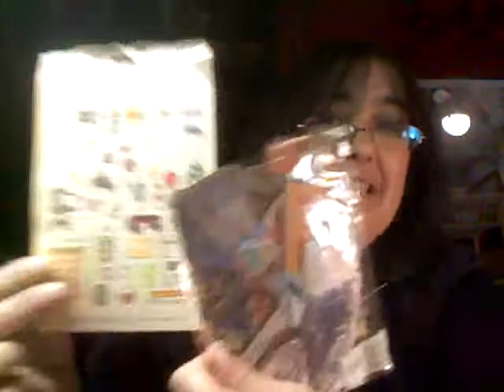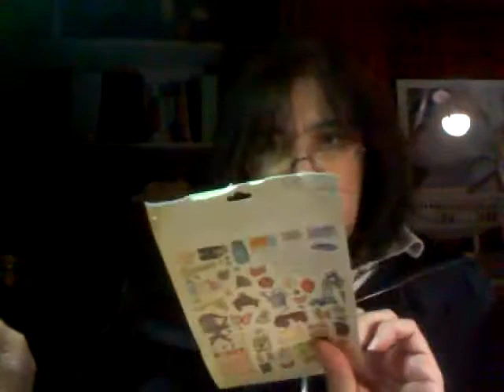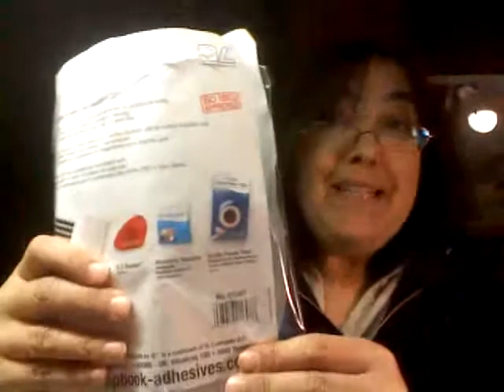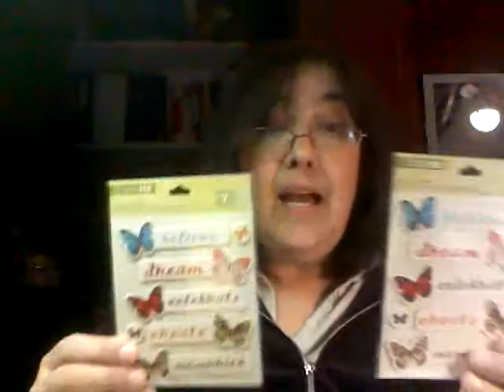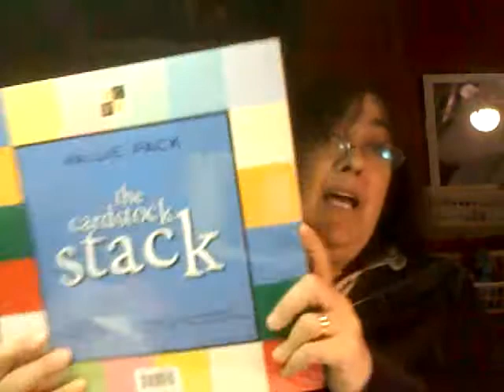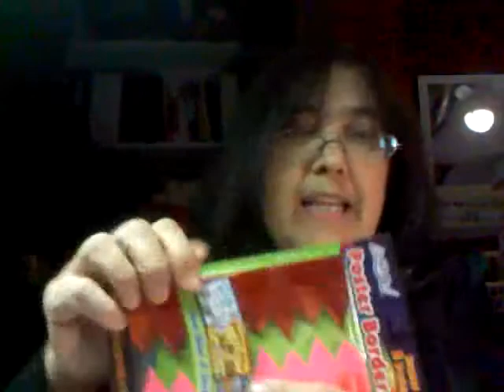Scrapbook Haul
I am going to be in SO MUCH TROUBLE!!!